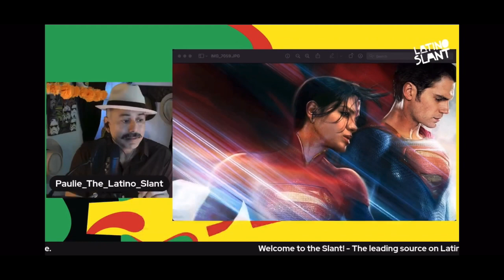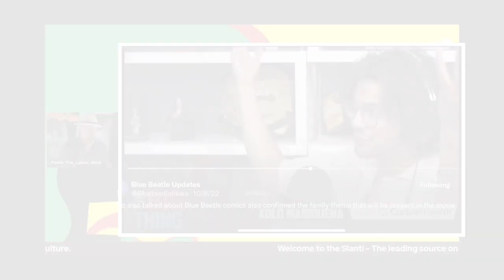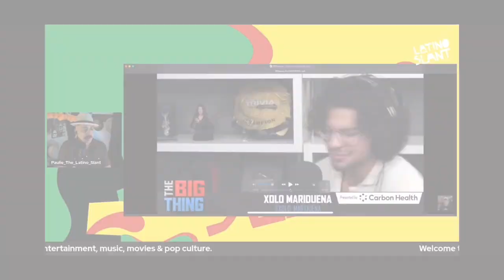BLUE BEETLE News! SUPERMAN to Appear?| The Latino Slant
Paulie breaks down the news and rumors.